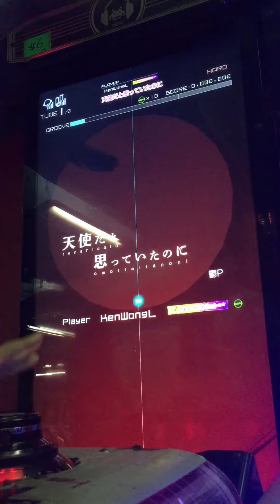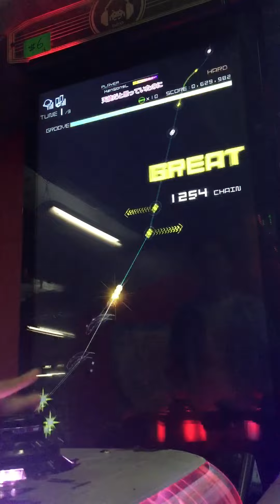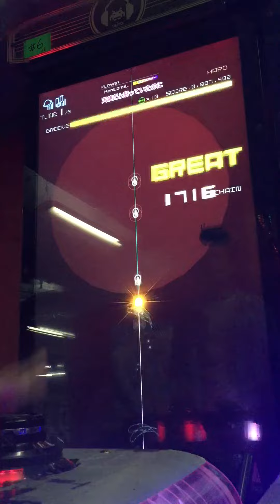天使だと思っていたのに [Hard] 初見 Perfect! (Groove Coaster 4)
天使だと思っていたのに / 鬱P
グルコス